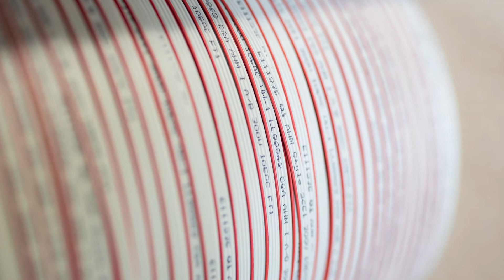Station 4: Verdrahtung der Schaltschrank-Komponenten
Jetzt werden die Schaltschrank-Komponenten miteinander verbunden. Die Drähte oder Leitungen wurden dank der Daten aus dem digitalen Zwilling vorab gekennzeichnet und können schnell und einwandfrei zugeordnet werden. Auch Einzeladerkennzeichnung ist möglich.

Die vorgefertigten Drahtsätze erhalten wir von unserem Partnerunternehmen Alexander Bürkle cable solutions. Und Sie bekommen Schaltschrank-Qualität aus einer Hand.